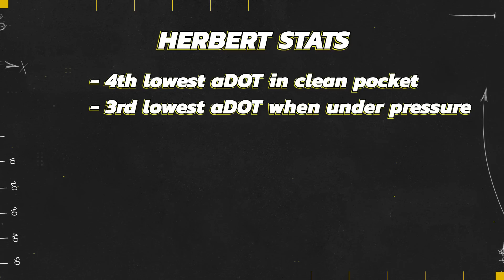Justin Herbert + Kellen Moore = Explosive Offense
The Los Angeles Chargers made the bold move this offseason of bringing in Kellen Moore to take Justin Herbert and their offense to the next level. So what new additions to the playbook will achieve that? NFL QB Colt McCoy has the answers and guides you through the film, on this episode of SCHEME presented by Underdog Fantasy

Timestamps!

0:00 Welcome Colt McCoy!
0:22 What Does Kellen Moore Bring to the Chargers?
3:28 Dining into the Chargers’ new playbook
7:00 Using Extra OL to fool the defense
8:02 Picking up 34 yards on 2nd and 10
10:33 The importance of motion to QBs
14:37 WIDE OPEN
16:44 Frustrations with Chargers playcalling
19:05 Justin Herbert is ridiculous
22:46 Kellen Moore’s variation of STICK
26:06 SUBSCRIBE TO THE CHANNEL